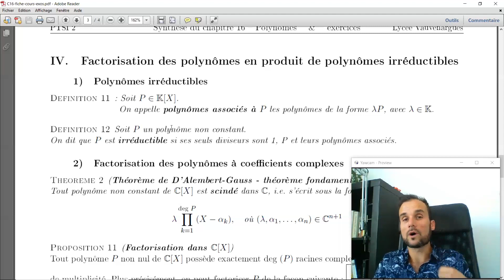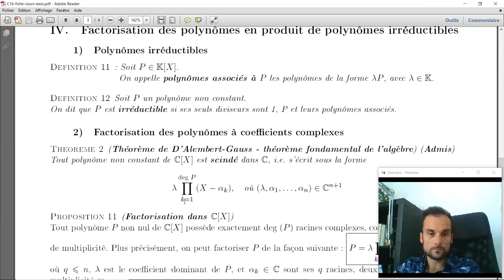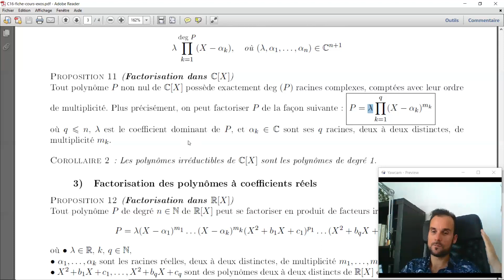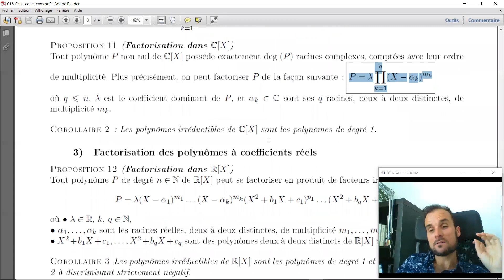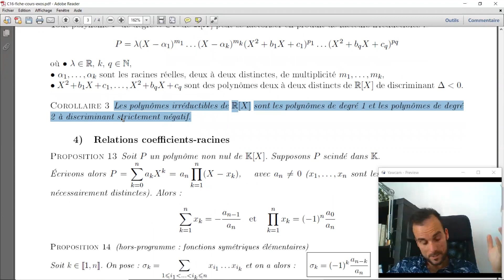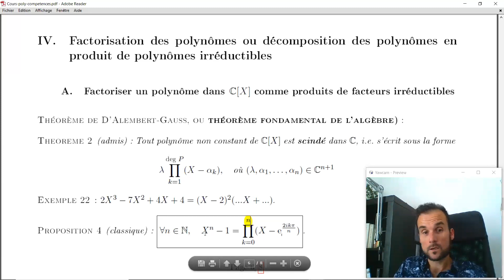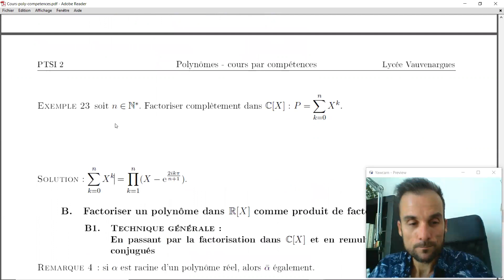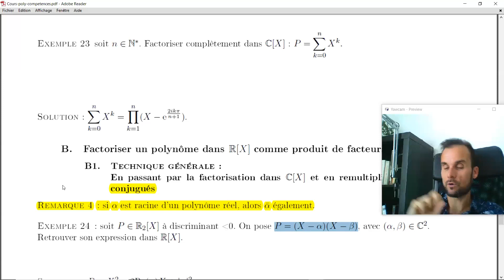Polynômes - séance 5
Factorisation des polynômes réels et complexes : synthèse et cours par compétence